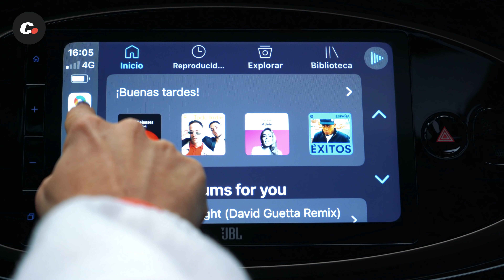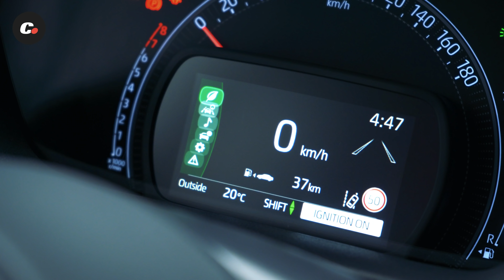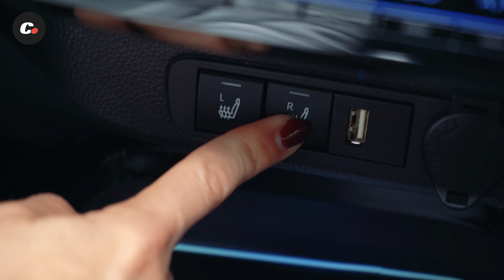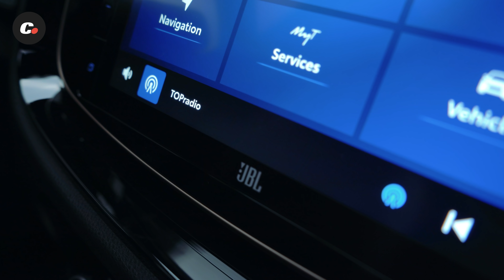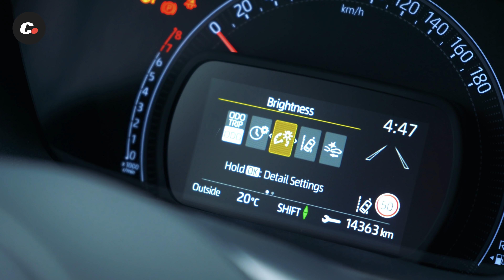Toyota Aygo X | Primer vistazo / Novedad en español | coches.net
El nuevo Toyota Aygo X sustituirá al actual utilitario de la firma nipona, ofreciendo un salto cualitativo no solo en diseño, también en equipamiento, espacio de carga y calidad percibida en el habitáculo. La firma habla de este Aygo X como nuevo miembro de la familia SUV de Toyota, con 11 milímetros más de altura respecto al suelo y una posición de conducción 55 milímetros más elevada.

Presentado por Telva Somoza (@telvasv)